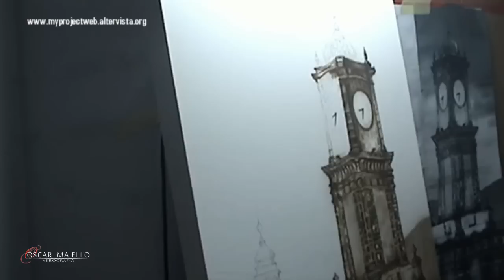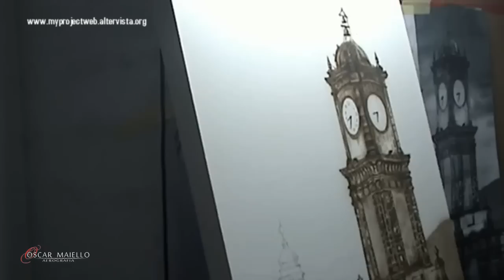Aerografia Torre dell' Orologio Avellino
Airbrush by Oscar Maiello